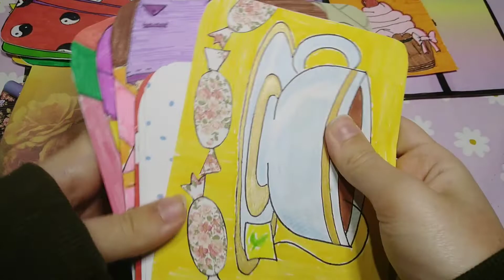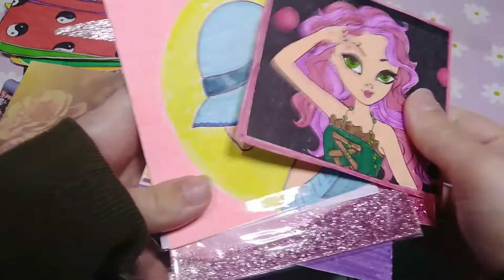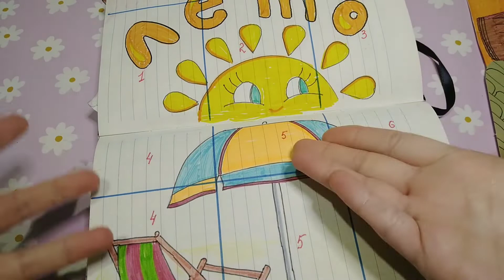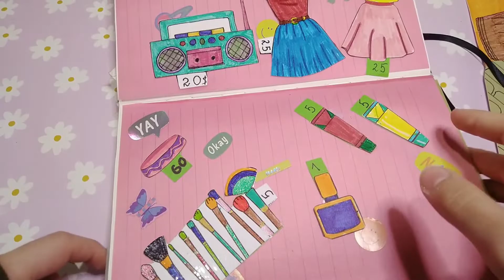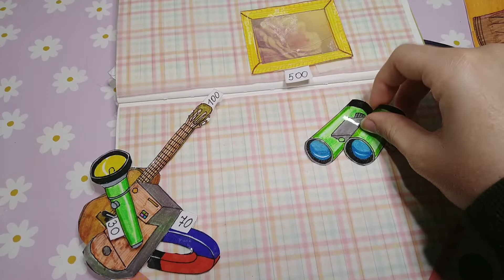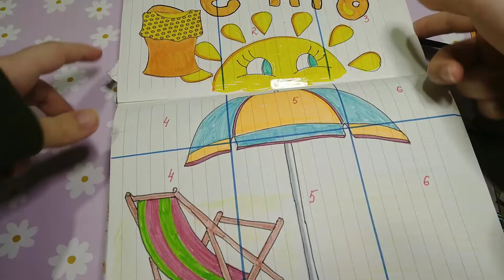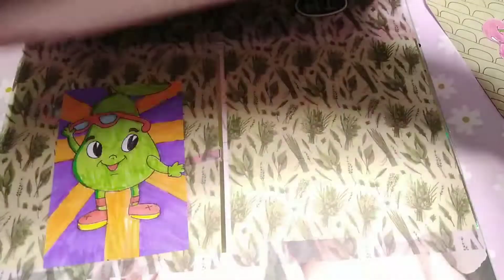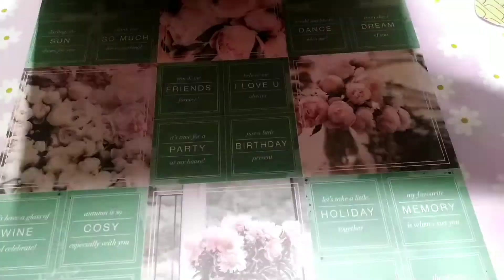💟paper surprises #15 Бумажные сюрпризы#15